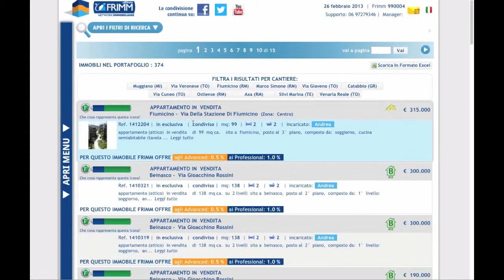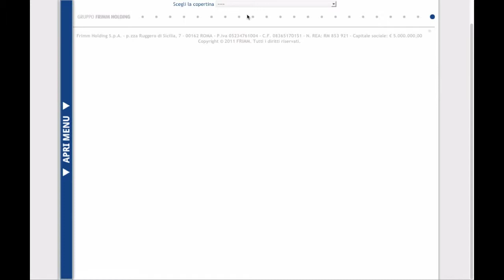MLS REplat guida "I Use" 06 - pacchetto holding e magazine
Il tutorial riguarda gli immobili gestiti direttamente dalla FRIMM Holding a disposizione del network